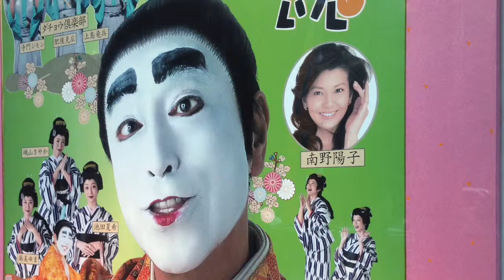The Shimura Ken Show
At Meijiza in Tokyo 2015. what a blast!!